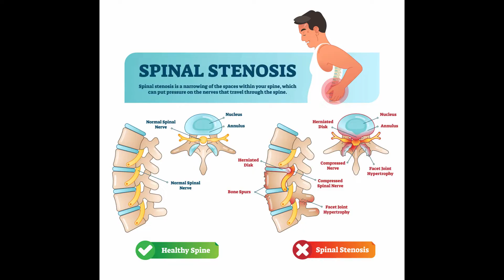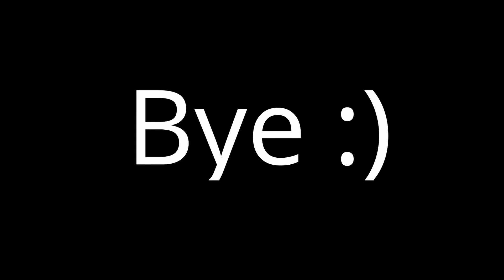Profile: Peyton Manning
This is the story of one of the greatest Quarterbacks of all time. Peyton Manning is a childhood hero of mine and played the game the right way unlike that cheating jerk Brady up in New England. Also, speaking of New England, why isn't New York considered a part of it. I mean what's the deal with that. And since we are on the subject of New York, the Yankees suck and are basically the Cowboys of the MLB. I don't care how many world titles you have, you've only won one since the turn of the century.

P.S. Nickleback is a good band. I'm tired of people acting like they make bad music.